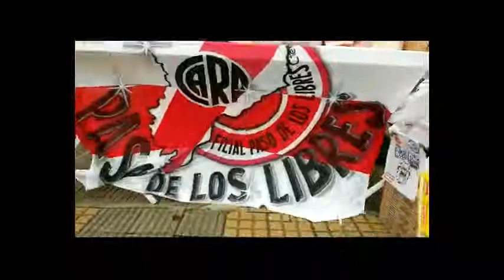INFOLibres - Solidaridad de la Filial de River